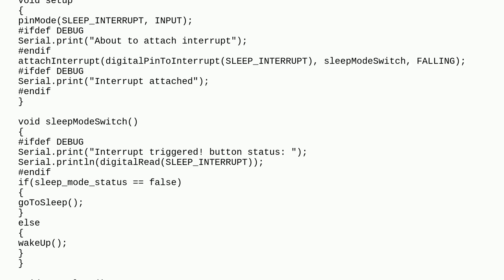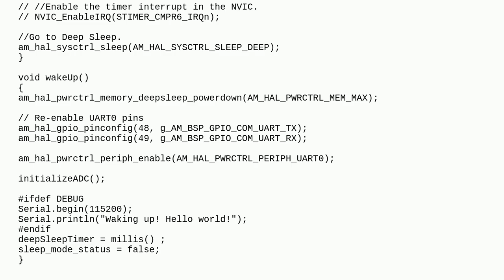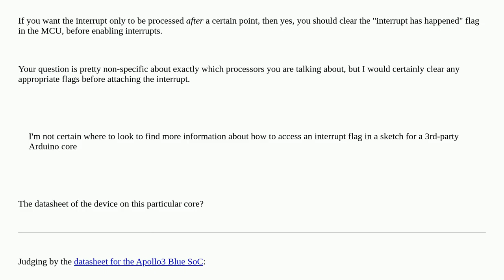Arduino: Where to find interrupt flag for 3rd-party Arduino board cores?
Where to find interrupt flag for 3rd-party Arduino board cores?

A special thanks goes out to the community

  interrupt core-libraries